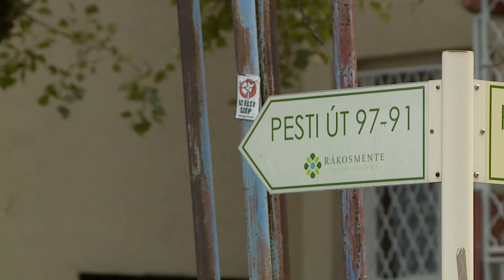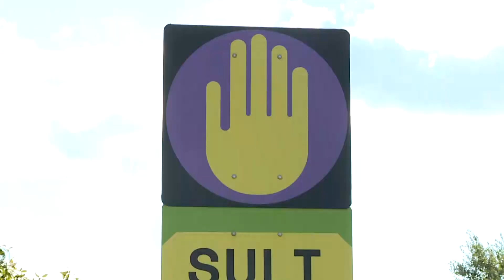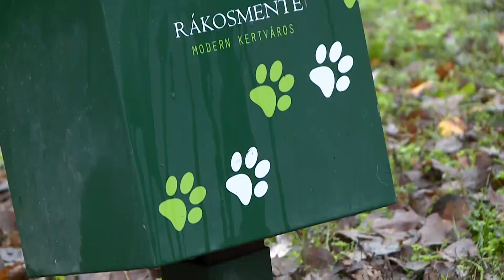Fogadóóra: Petrőczy Dániel önkormányzati képviselő (2023.11.24.)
Petrőczy Dániel önkormányzati képviselő a Rákoskeresztúr kerületrésszel kapcsolatos aktualitások sorát ismerteti adásunkban.